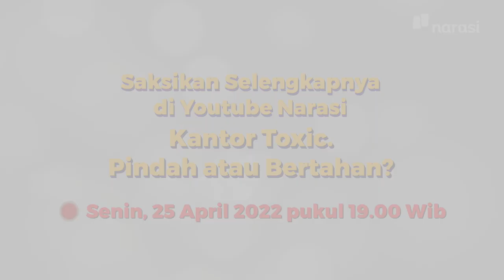Kantor Toxic: Pindah atau Bertahan? (Official Trailer) | In My Sotoy Opinion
Udah kerja keras sampai tipes, eh, malah dinyinyiri rekan kerja, enggak dihargai bos. Serba salah banget enggak, sih?

Terus, harus gimana dong? Pindah atau bertahan, nih?

Tonton In My Sotoy Opinion eps. [Kantor Toxic: Pindah atau Bertahan?] hanya di YouTube Narasi atau klik

(Narasi)